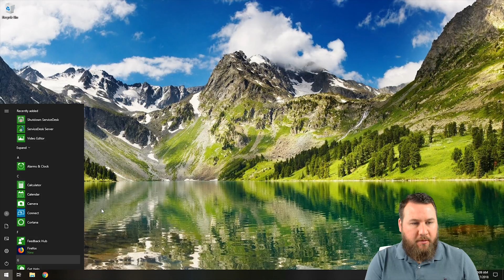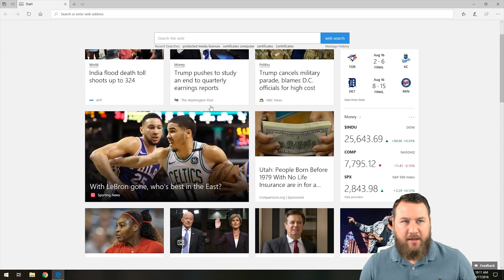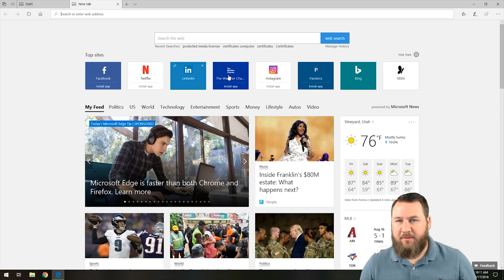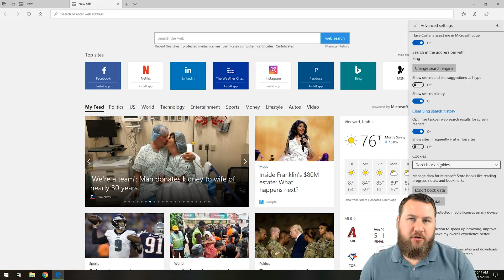How to Change Your Privacy and Security Settings in Microsoft Edge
We go in-depth with Microsoft Edge and show you how to set or change your privacy and security settings. This is important in order to protect your personal and financial information while browsing online.

► HelpCloud is your Go-To Tech Resolution Hub. Our search engine offers answers with resolution and if our search doesn’t find your tech resolution then our supplemental tech support or inquiry services can